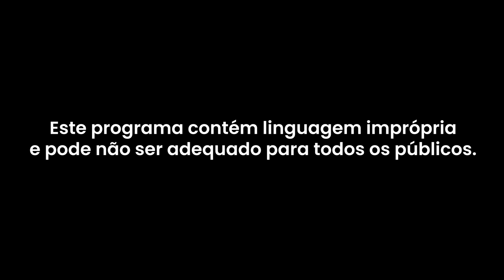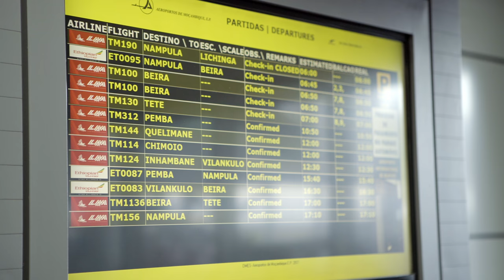PRÓXIMA PARADA: MOÇAMBIQUE (ÁFRICA)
EPISÓDIO 05 - ÁFRICA
Durante um safári em Moçambique, na África, Whindersson presencia um ataque iminente de uma leoa. Também conhece o projeto de caridade Fraternidade Sem Fronteiras e visita a cidade de Beira, recém destruída pelo ciclone Idai.

Créditos  Nonstop
ALEX MONTEIRO
DOUGLAS NASCIMENTO
JOÃO MENDES
KAKÁ DINIZ
KLAUS CUNHA
LEONARDO PITTA
SÉRGIO PITTA

Diretor
DIEGO PIGNATARO

Roteiro
DANILO NAKAMURA

Apresentador
WHINDERSSON NUNES

Colaboradores
JOÃO NETO MOREIRA
MARCIO AVELINO

MAXI GARCIA SOLLA

Produtora executiva
MUNICK POLLI

MARCELLO TAMARO

AMANDA BOMTEMPI

Produtora de linha
JULIANA QUINTANO

Produção
DIOGO BIAR
PAULA DUPRAT

Produção de casting
LUISA PELIELLO
THABATA CAUANNI

Produção de convidados
BRUNA CICOLINO

Produção local
HILÁRIO CUCO
SHAZIA JODÁ

DANIEL LUPO

FABRICIO BRITO

Assistente de cámera
ESTIV CIPULLA

ALEXANDRE PAMPLONA

Chefe de edição
MARTIN TEMPORETTI

Editor
PAULO BORGES

Montadora
REBECA KRIEMANN

Logger
ERICK QUEZADA
VICTOR SANTARSA

Tradução e legendas
RITA DE CÁSSIA FELIPPI

Assessoria Jurídica
VENNA ADVOGADOS
ANA CAROLINA FEITAL
SILVIA VENNA
VICTOR MOREIRA

Seguro
AFFINITÉ CONSULTORIA DE SEGUROS

Pacote gráfico
Coordenador
WAGNER OLIVEIRA

Identidade visual
TALES PUGEDO

Animação
FILIPE BEZERRA

Control de qualidade
DELUXE ENTERTAINMENT SERVICES GROUP INC.

Música original
LOOP RECLAME

Diretor musical
EDU SANTOS
MARCELO FORNAZZIER

Agradecimentos Especiais
AFRICAN KIDS
CINE GROUP
FRATERNIDADE SEM FRONTEIRAS

Em memória
ALEXANDRE PAMPLONA